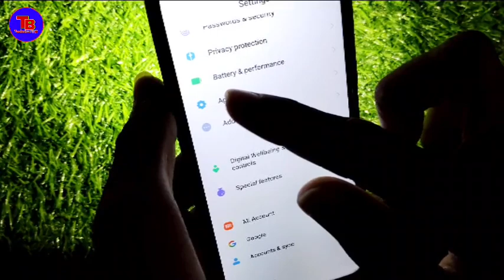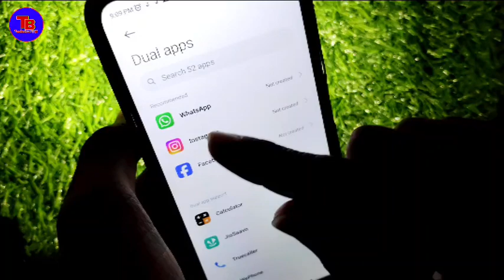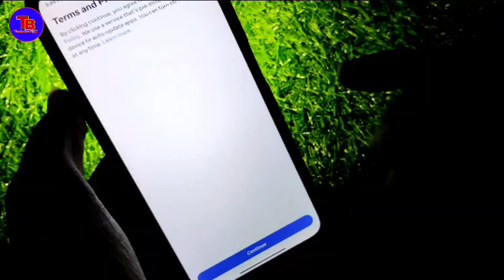How To Use Dual Instagram 2024 | एक फोन में दो इंस्टाग्राम कैसे चलाएं | bilkul aasan tarika 2024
About Video:-
इस वीडियो मे आपको बताया हूँ की - ek phone mein do Instagram app kaise use Karen

Your Queries-

ek phone me do Instagram kaise chalaye
instagram multiple accounts
Vivo ke phone mein do Instagram app kaise use Karen
how to use dual instagram in android
how to add multiple photos in instagram story
Samsung ke phone mein do Instagram app kaise use Karen
how to use 2 instagram in 1 mobile
add multiple photos to instagram story
ek phone me 2 instagram kaise chalaye
Realme ka phone mein ek phone Dostana aap kaise chalayen
how to add multiple photos in one instagram story
ek mobile me 2 instagram account kaise chalaye
instagram 1 post 2 account
how to use dual instagram app
Redmi phone mein do Instagram app kaise use Karen
two instagram account in one mobile